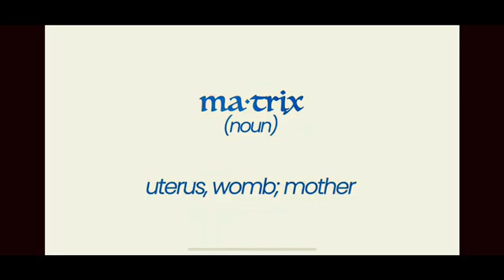grab the bull by the horns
Starwater radio @ Starwater Academy 💫